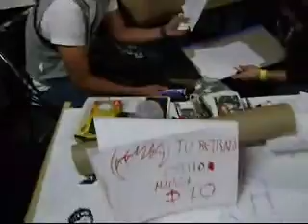TNT 16 - dando el rol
cabeza de pirámide es la neta

edit:
me gusta como el público mexicano se deja llevar cuando aparecen villanos en escena, se olvidan del tipo que hace el cosplay y sólo ven al orgulloso principe saiya-jin anti-carismatico, bueno eso creo yo

un saludo a la SH Nurse, ya la conocí en persona y es bien buena onda la chava

salu2!!!